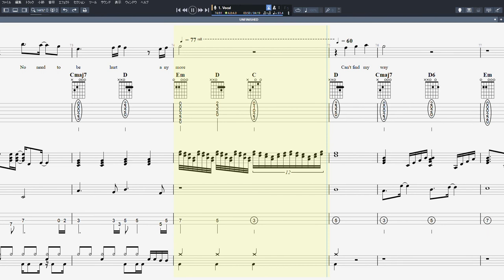UNFINISHED ピアノ 【 X Japan エックス 】 バンドスコア 弾き語り コード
X Japan エックス 【 UNFINISHED 】 ピアノ バンドスコア 弾き語り コード